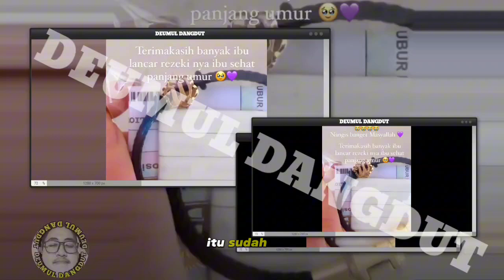BARANG COUPLE KIRLAN BERTAMBAH"APA YA?"